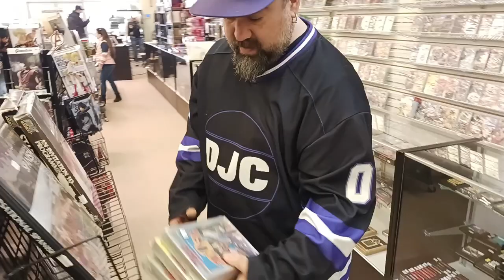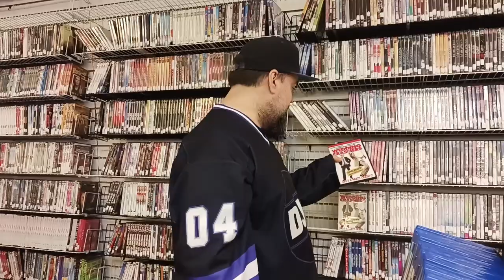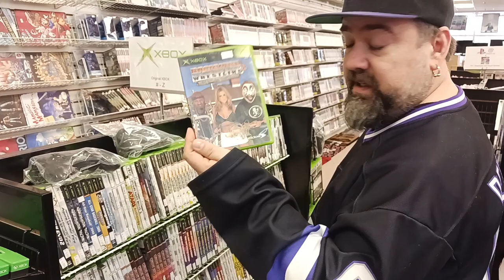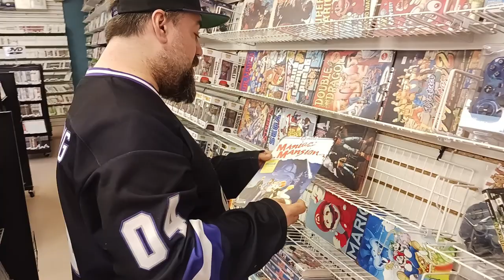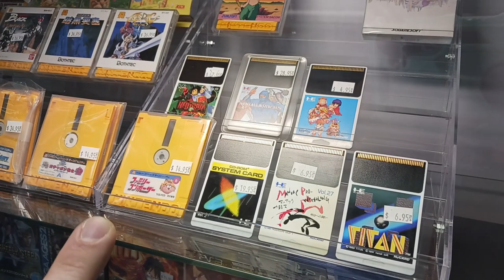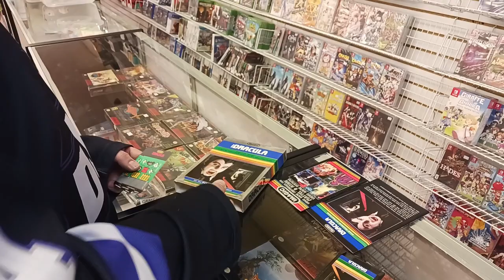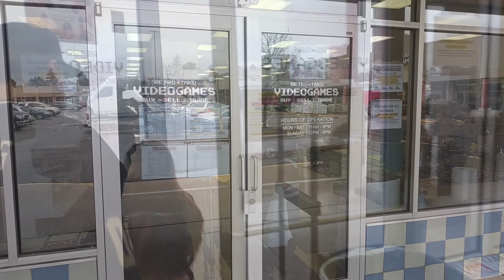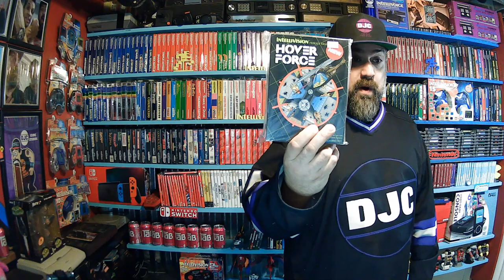RETRO GAME QUEST - Ep#1 Retro Taku Video Game Store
DJC Dives into Episode #1 of RETRO GAME QUEST!!  The Search for Great Games at Retro Game Stores!! This Episode we visit RETRO TAKU VIDEO GAMES in Walled Lake Michigan. visit them